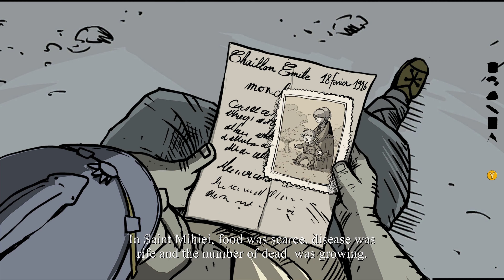Valiant Hearts : The Great War Gameplay Walkthrough Part 5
Valiant Hearts : The Great War is a 2014 puzzle adventure game developed by Ubisoft Montpellier and published by Ubisoft. The game was released for Microsoft Windows, PlayStation 3, PlayStation 4, Xbox 360 and Xbox One in June 2014. Set during World War I, the game follows four characters who help a young German soldier find his love in a story about survival, sacrifice and friendship. Players solve puzzles by interacting with various objects and people. The characters are accompanied by a dog named Walt who helps players solve puzzles. Collectible items hidden in each chapter reveal facts about the war.

Upon release, The Great War received generally positive reviews. Critics praised the game's themes, visuals, animation, and music, and applauded the developer for enabling players to learn more about history while playing the game. However, the reception to the game's story and gameplay was mixed. Valiant Hearts was nominated for several year-end awards, including Best Narrative at The Game Awards 2014. Ubisoft later released the game on additional platforms including iOS, Android, Nintendo Switch, and Google Stadia. A sequel, Valiant Hearts: Coming Home, is set to be released in January 2023 on Netflix.

Played On :
CPU : Intel Core i7-9700K
GPU : NVIDIA RTX 2080
RAM : 16 GB